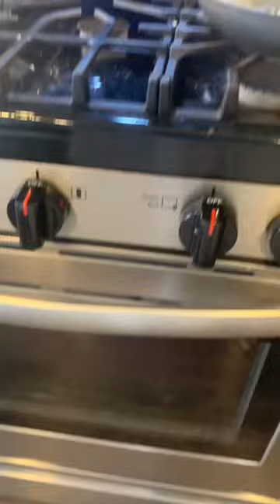The CheEsE tax